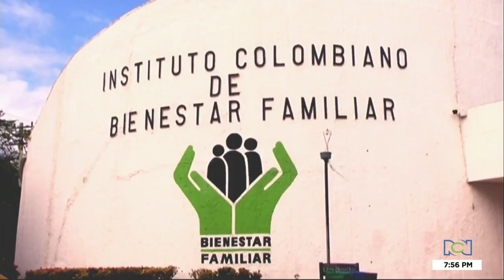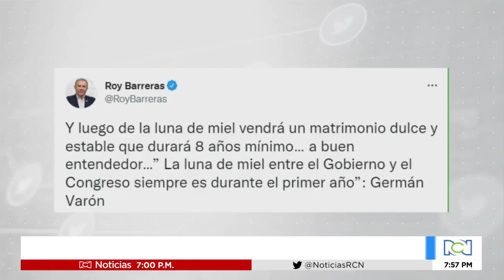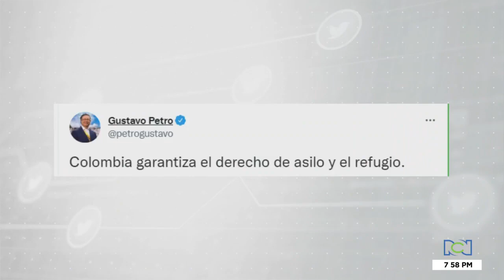¿Por qué no se han nombrado varios cargos importantes en el gobierno Petro?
NoticiasRCN | Crece la incertidumbre por la falta de nombramiento en algunos cargos importantes en el nuevo gobierno.